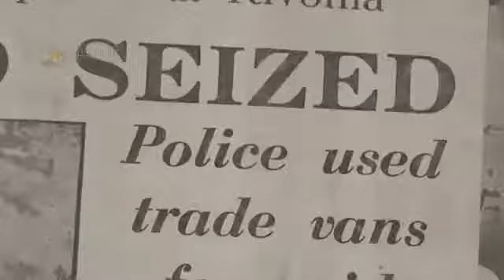Denis Goldberg Sentenced with Mandela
Denis Goldberg was the only white anti-apartheid activist to be convicted at the 1964 trial in which Nelson Mandela and his comrades were sentenced to life imprisonment. The film opens with Denis returning for the first time to the cell at Pretoria Prison, where he was incarcerated for 22 years.He describes his journey into the shadowy world of underground resistance against apartheid, his dramatic arrest, prison and finally his controversial release, to observe apartheid's collapse from exile.